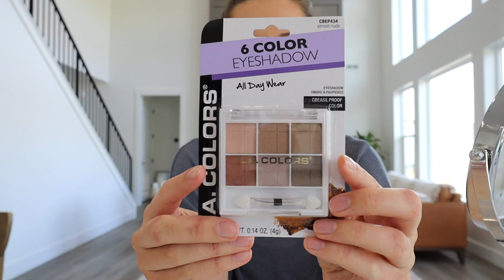Trying A FULL FACE Of Makeup From The DOLLAR STORE! *Uh Oh*